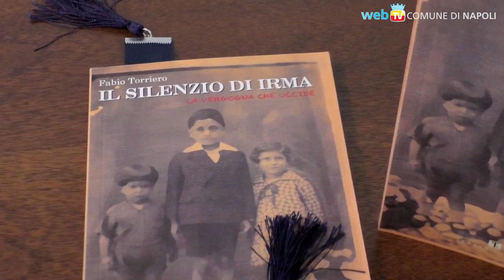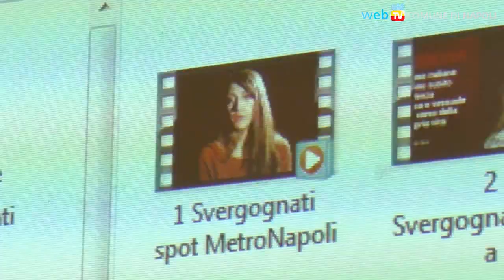In Punta di Donna: l'arte contro la violenza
Con l’iniziativa “Incontro Donna: Storia, storie e storiografia” si conclude la rassegna Marzo Donna 2017: il tema della violenza viene declinato attraverso le arti.